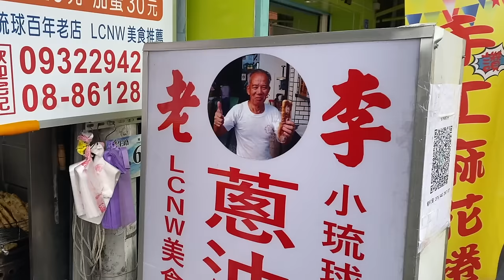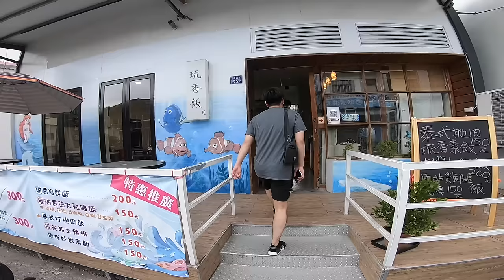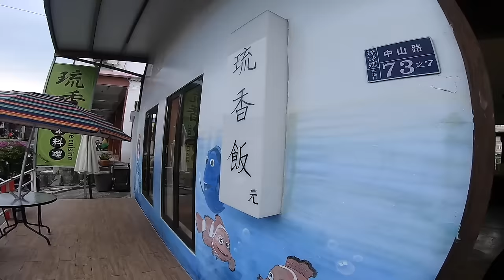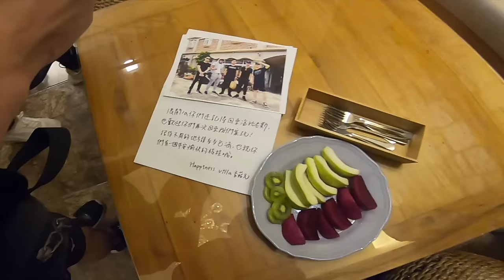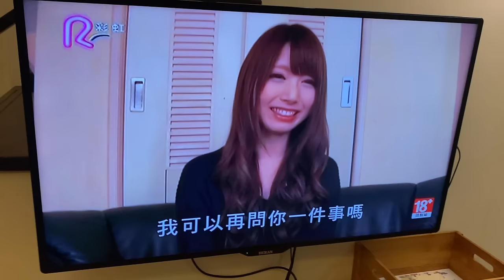【子恆】DE團隊小琉球 - 大家從小琉球到墾丁！鍋蓋頭從小琉球到台北！